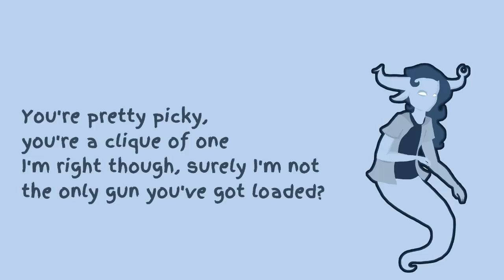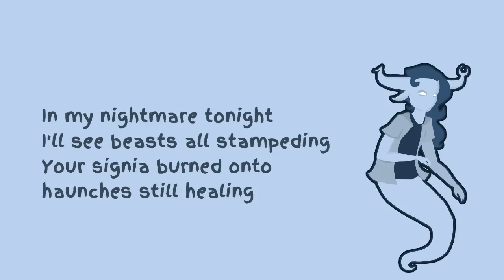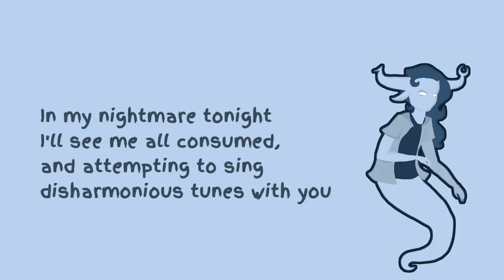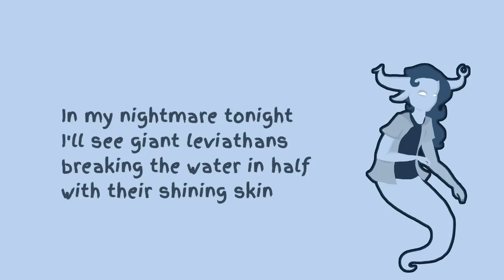My Nightmare - A Tavrisprite Fansong by PhemieC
yay two more remakes to go and then to do the other ones